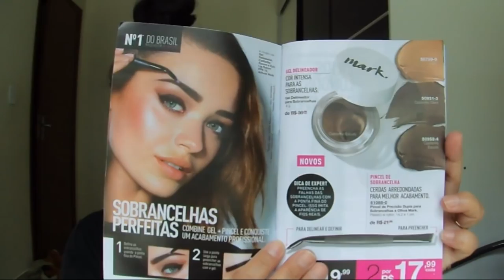Gel Delineador para Sobrancelhas Avon Mark /Tatiane Sales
comprei o delineador castanho escuro apesar de eu ter micropigmentação eu uso para corrigir,e amei,espero que gostem